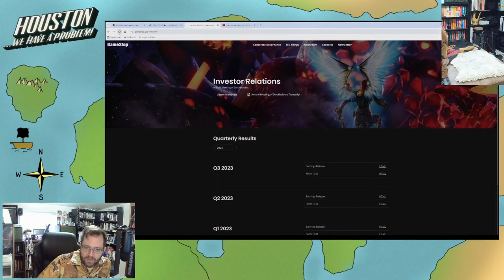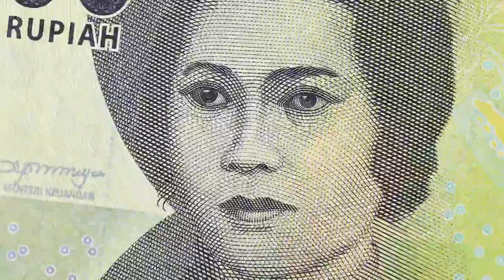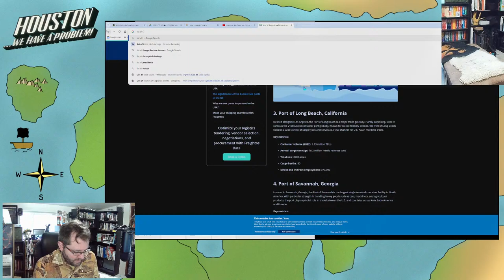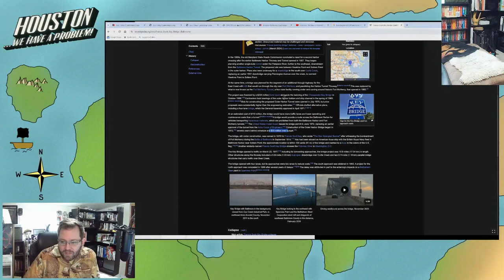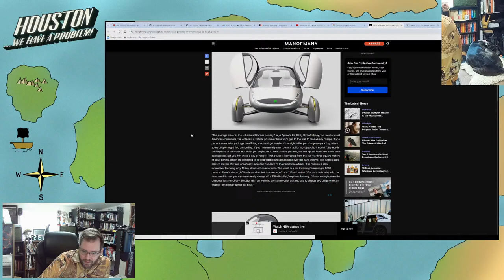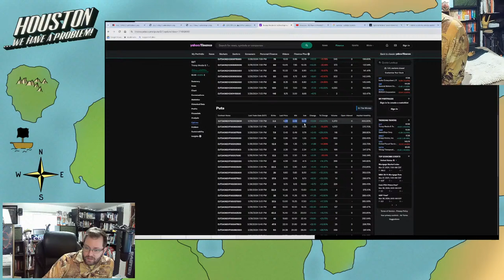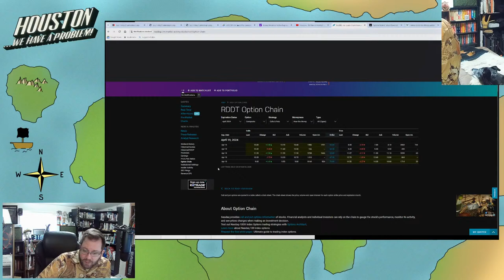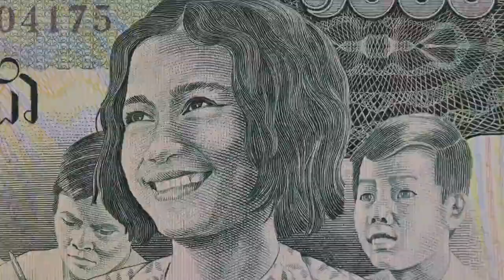Houston, We have a Problem, Live Cast 436: GME Earnings and Charity Tuesday for the Humane Society!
Will Houston crack that Martinelli's? let's find out while we raise money for the American Humane Society. Help those puppies and kittens! If we reach our $1000 goal, I will do a drawing for another fifty cent Wish Item, and for every $500 over that, I will do another drawing. Last month I gave away a sweet gimble for a GoPro and a wireless lavalier microphone set. Pretty sweet! Each dollar donated is an entry for the raffle.

As with each week so far: This week will just get weirder and weirder.

If you want to advertise on the board, it's just $50 and your ad stays up until the next $50 comes in!

Everyday's show sponsor is Next level Chimneys for all your fireplace and chimney needs. Daniel is AMAZING!

and sign up at our subreddit

If you sign up through me to mine Pi, I will send you 1π! Pi is a new digital currency developed by Stanford PhDs, with over 47 million members worldwide. and use my username (Houstman) as your invitation code. Heck, it's trading at over $35 a coin right now!

Follow the Twitch channel and watch me put together puzzles or figure out just where the hell I am on Earth

The treasure hunt was a massive strategic failure on my part... will I try again? Yes!

Follow on Twitter: @thehoustonwade (probably not anymore)

Houston Wade
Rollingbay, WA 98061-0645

Send me weird shit, cool shirts, and Jamaican curry!

I am not a financial advisor. I link the sources of information that I discuss from my personal perspective on this podcast. I encourage everyone to form their own opinions and this podcast is to encourage discussion and debate on any topic we discuss on this program! We identify the problem, and we seek a solution!